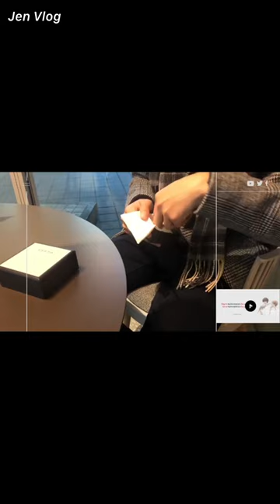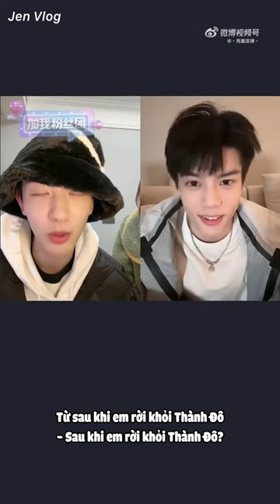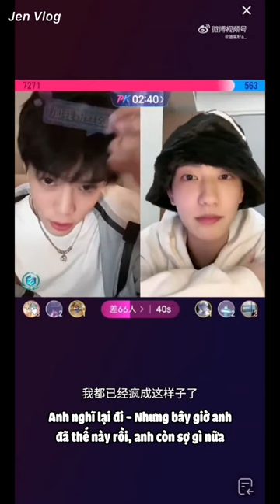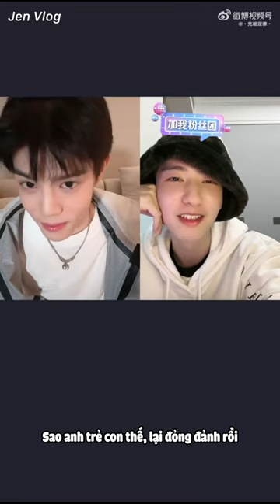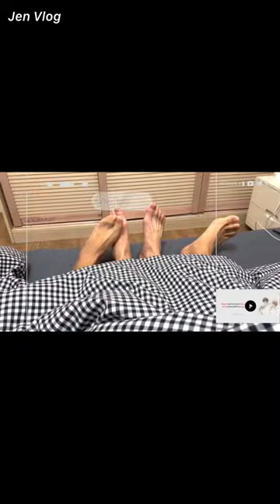[Engsub/BL] "Being accepted by my boyfriend's Dad, wouldn't I feel happy at that moment?"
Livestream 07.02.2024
Chen Lv/ Trần Luật: @Clv陈律
Date of birth/ Sinh ngày: 25/09/1997
Date of birth/ Sinh ngày: 27/09/2001
Height/ Chiều cao: 1m85
Hometown/ Quê quán: Guangzhou, Guangdong Province/ Quảng Châu, Quảng Đông

Jen Vlog